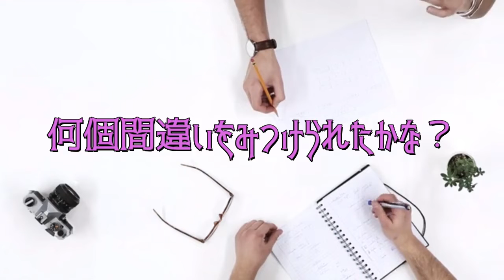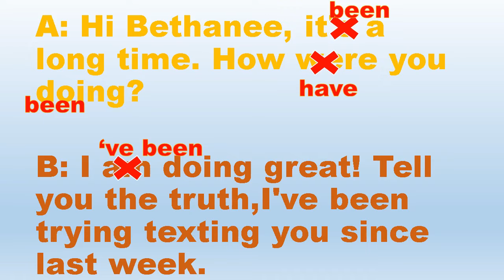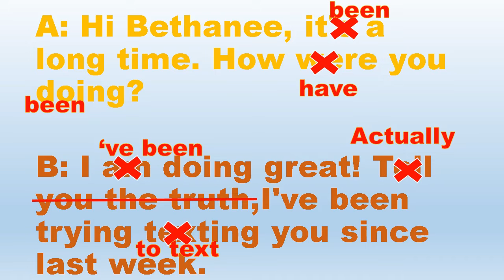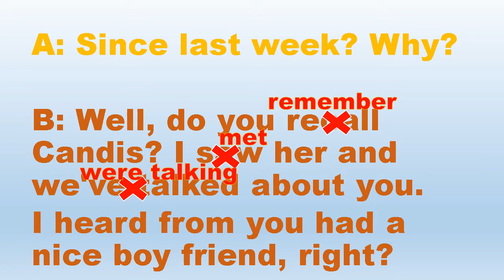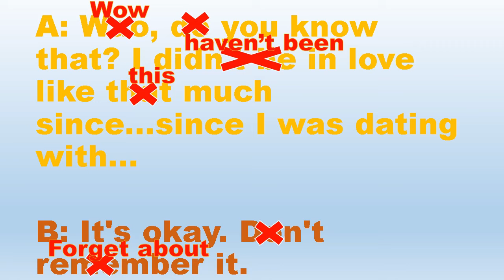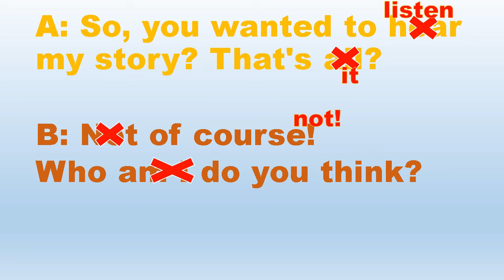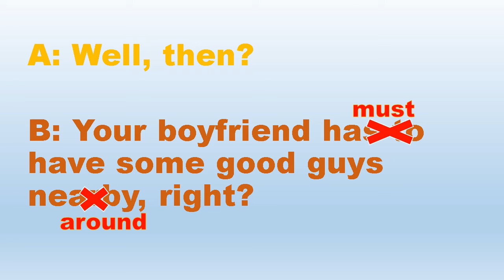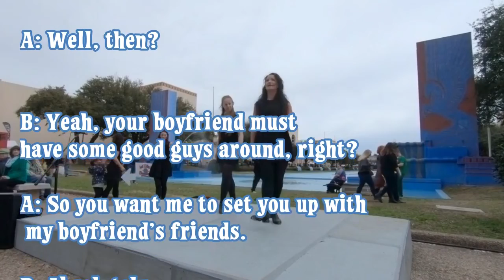聞き流しOK!英語の間違いを24個探して正せクイズ！【間違いだらけの英会話】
１分間自分の話したいことを英語で録音して、さらに、力をつけるために自分でスピーチを英語で書き起こし、自分なりに修正したうえで録音音源とテキストをラインで提出していただきます。
英語って頑張って話しててもミスしますよね。
もしくは、オンライン英会話やってるけど、
ミスを指摘してもらえないとか・・・。

ミスって自分で気づかないと、ずっとそのまま間違った英語を話し続けることになってしまいます。

そうならないためにも、「人の振り見て我が振り直せ」。
今回は間違った英会話をまず聞いて、
どこが間違いか、なんで間違いかを考えつつ、
正しい英語を身に着けていきましょう